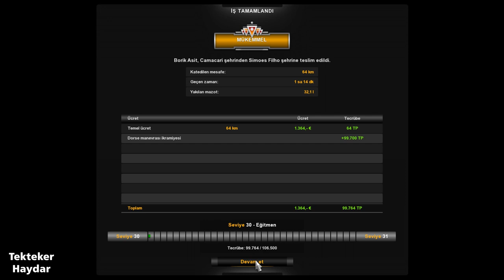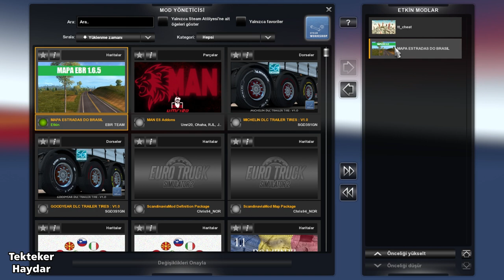Euro Truck Simulator 2 1.35 - DX11 - Brazilian roads EBR v1.65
İndir / Download